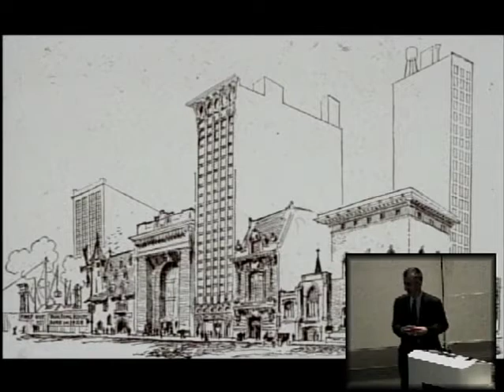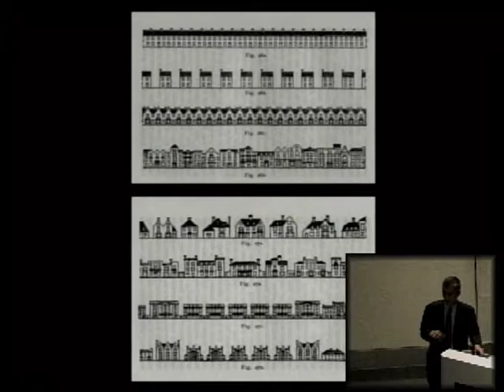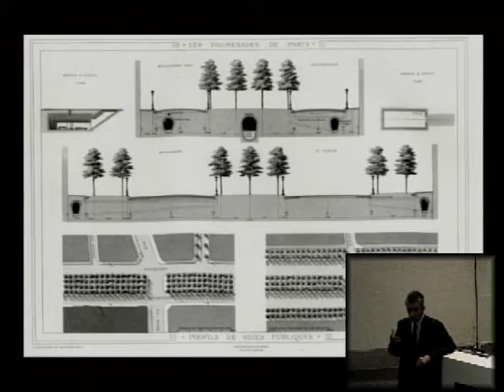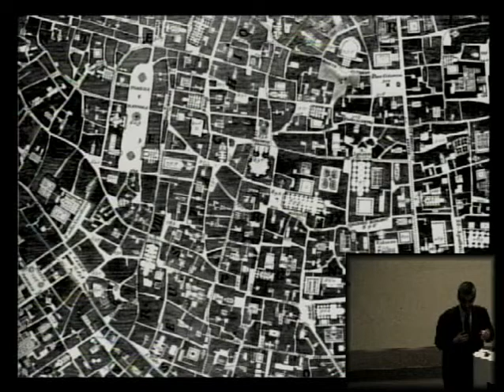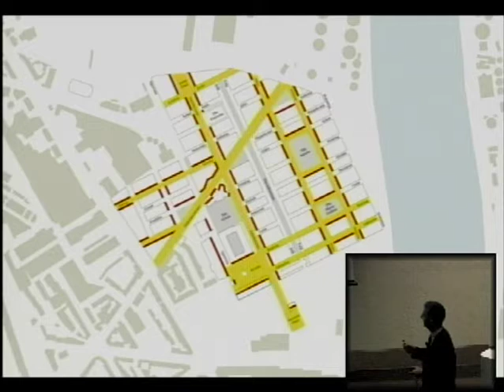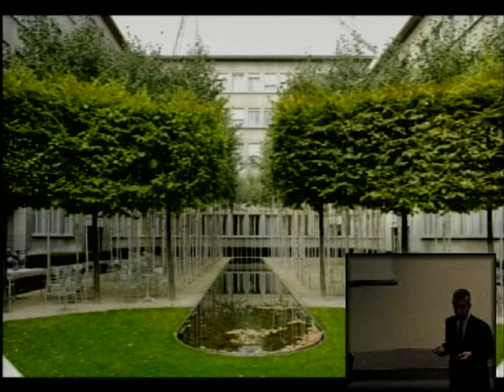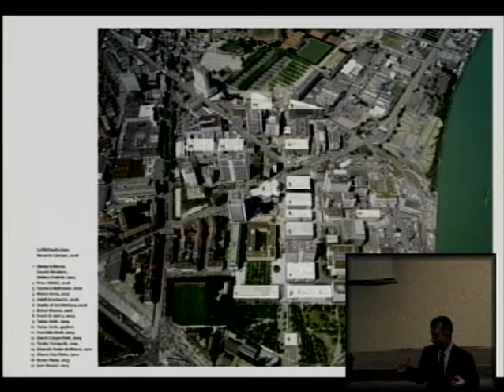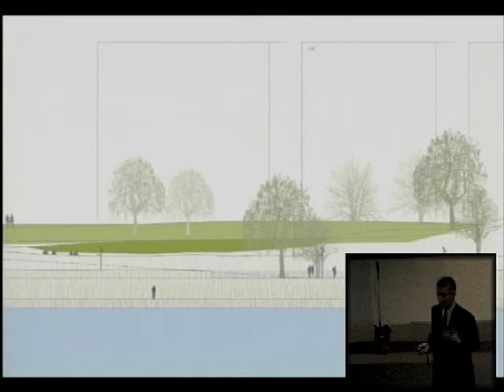Vittorio Lampugnani, "Towards a New Discipline of Urban Design"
Urban design is a discipline with a great tradition that has to be refounded: in order to oppose the sprawl and shape new cities that are dense, sustainable, communicative and cheerful. Although still a work in progress, the Campus designed and (partially) built for a pharmaceutical company in Basel is more than just a collection of buildings by internationally renown architects; it is an example of the application of a controversial theoretical approach to urban design to a complex case study.

Vittorio Lampugnani was born in Rome in 1951 and studied architecture in Rome and in Stuttgart, receiving a doctorate in 1977. Prof. Lampugnani has been a Professor of architecture at Harvard, Frankfurt am Main and Pamplona, and has been Professor for the History of Urban Design at the Swiss Federal Institute of Technology (ETH) in Zurich since 1994. Among the most important projects of his Studio di architettura in Milan: office building in Block 109, Berlin (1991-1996); housing group in Maria Lankowitz near Graz (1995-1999); entrance square of the Audi factory in Ingolstadt (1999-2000); urban design planning of Novartis Campus in St.Johann, Basel, (2001 ff.); underground station Mergellina, Naples (2004ff); reshaping of the Donau banks, Regensburg (2004ff); master plan Richti areal, Wallisellen (2007 ff). Prof. Lampugnani's work has been included in numerous scholarly architectural publications and exhibitions.